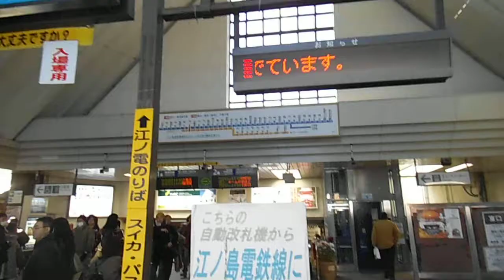DSCF2680鎌倉・小町通りを歩いてみた20130119昼